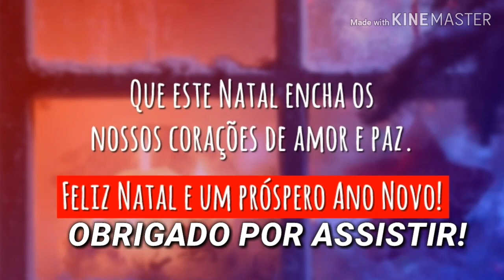🎄Vlog de Natal 2018|Passeio em família☃❄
Fomos ao Shopping de Itaquera/Zona leste de SP;ver a decoração de natal!.As crianças se divertiram de montão!.